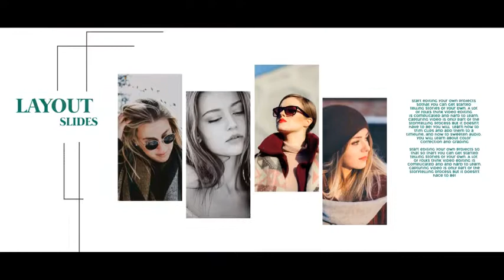Stylish Slide (After Effects Template)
Features:
- 1920×1080 HD
- Fully controllable
- Videos and audio not included